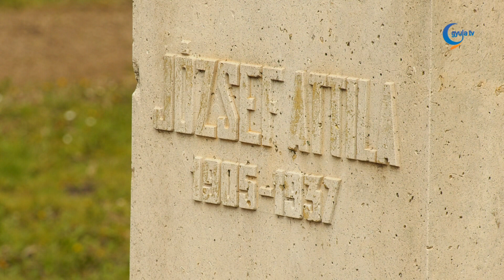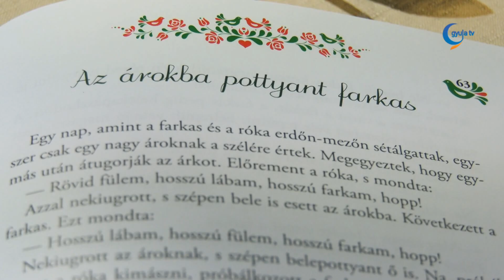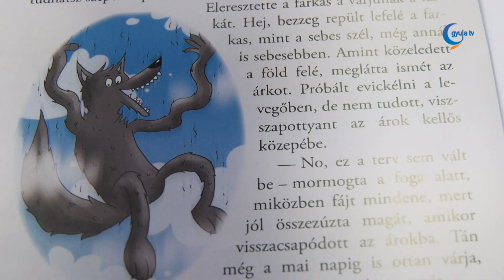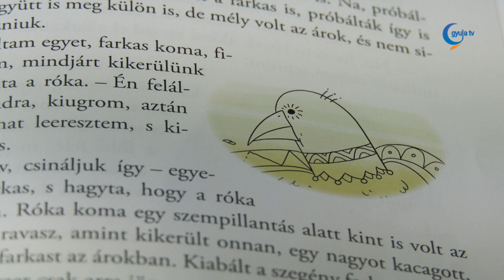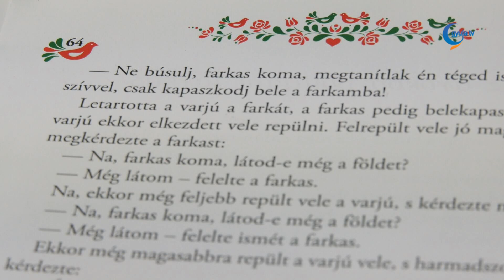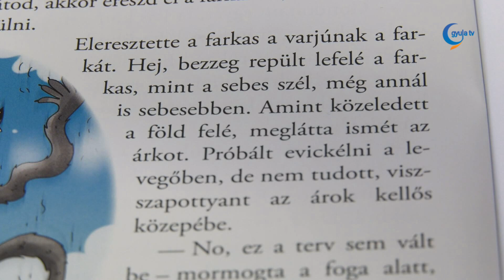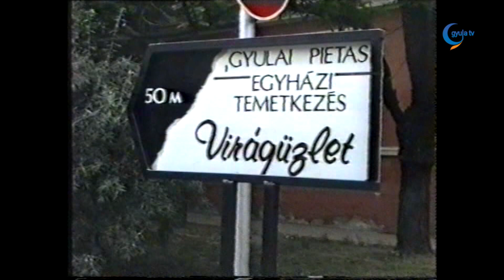Értékőrző 2023. 04. 14.